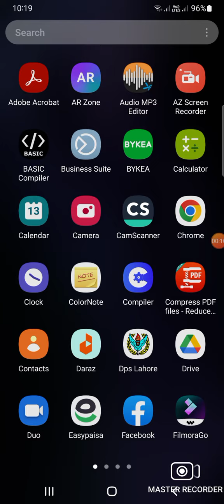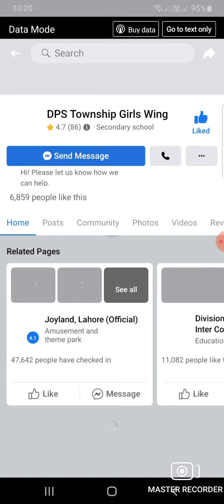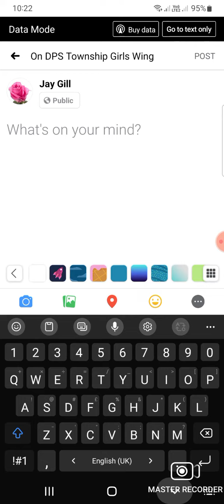Upload Pictures and Videos on DPS Township Facebook Page